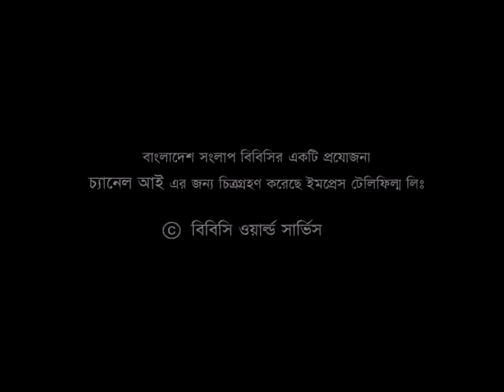BBC Bangladesh Sanglap, Dhaka, 01 Dec 2007, Series II Ep 38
Panelists:

Motia Chowdhury - Presidium member of Awami League; former cabinet minister,
Enam Ahmed Chowdhury - BNP Chairperson's adviser; Former chairman of Privatization Commission; ex-government secretary,
Lieutenant General Harun-Ar-Rashid - Former chief of Bangladesh Army,
Dr Kazi Khaliquzzaman Ahmad - Leading economist; currently president of Bangladesh Arthaniti Samiti; member of UN Inter-governmental Panel on Climate Change (IPCC)